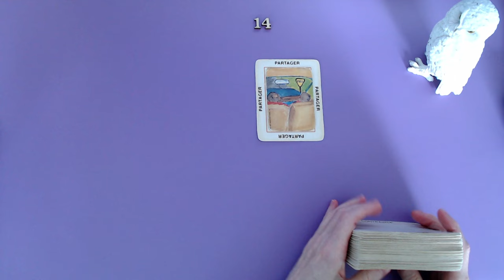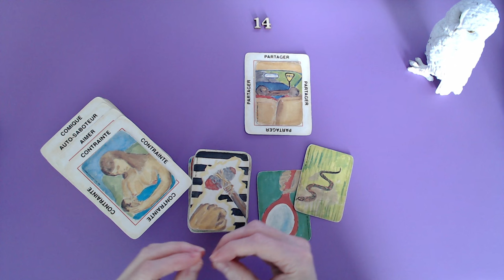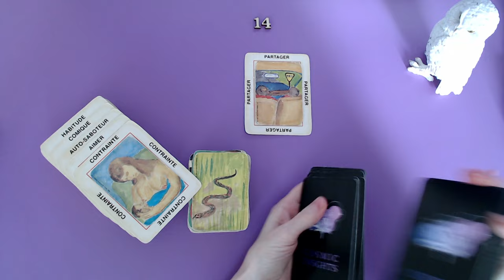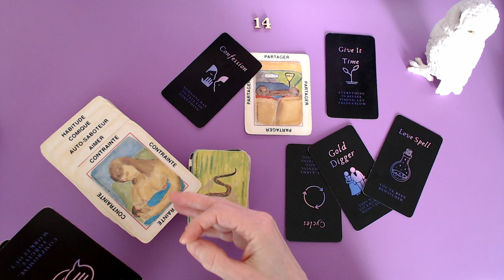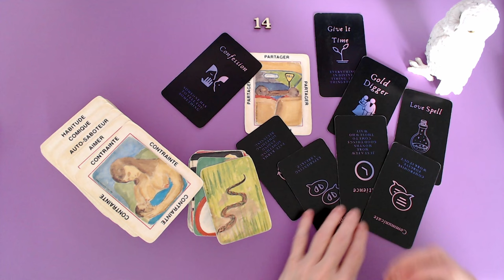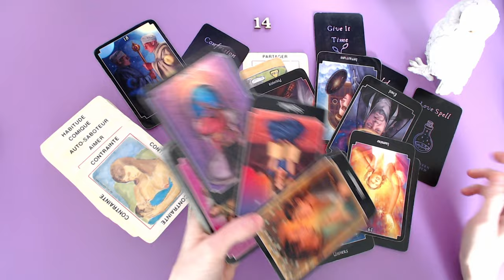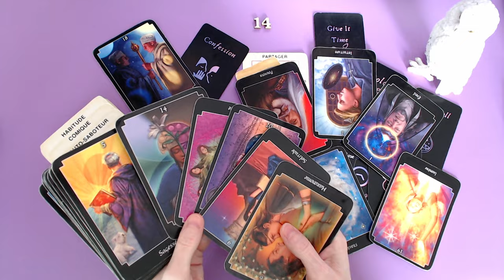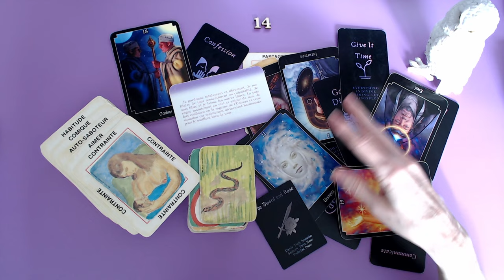Une mère sous pression, manipulée pour son argent. 🐍 🤥 💲